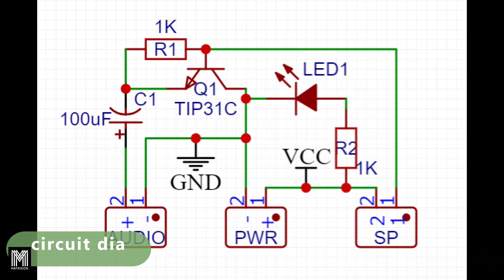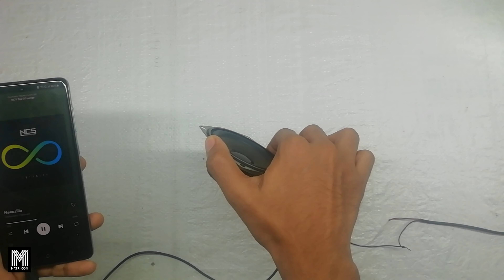Amazing DIY Speaker | TIP31C audio amplifier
Hi there in this video I'll be showing how to make a simple audio amplifier with TIP31C Transistor